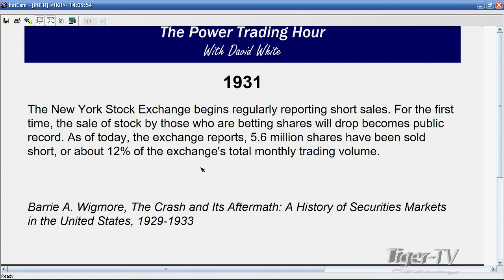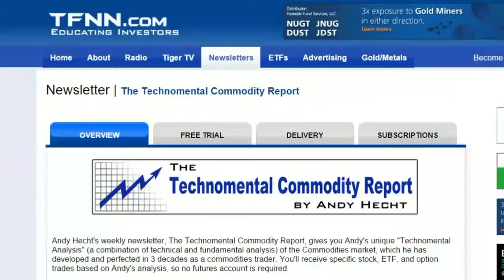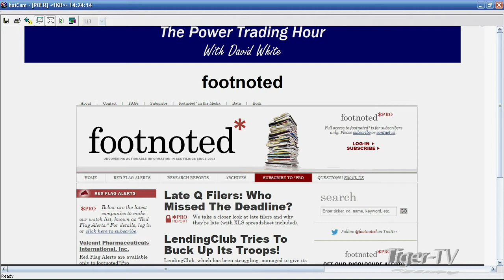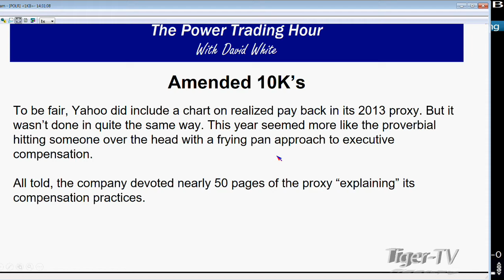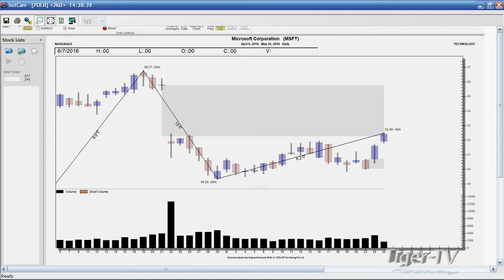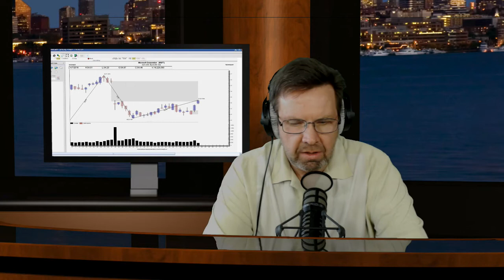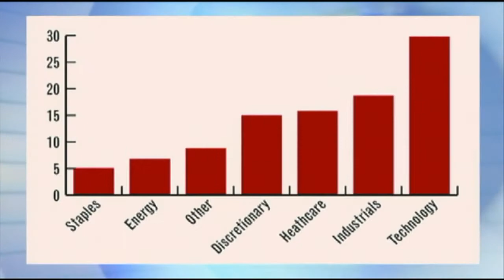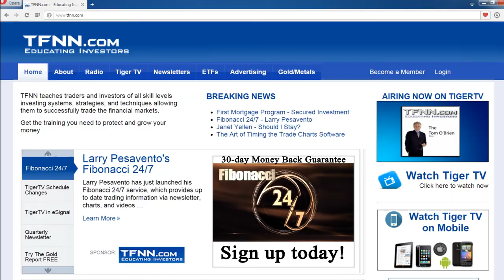May 25th Power Trading Hour with David White on TFNN 2016